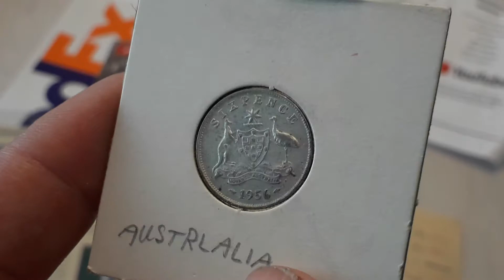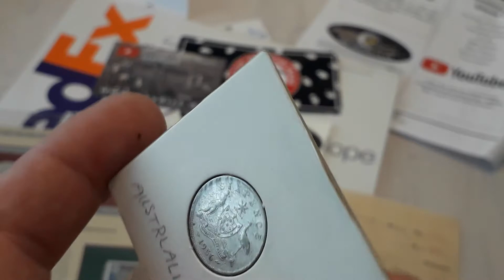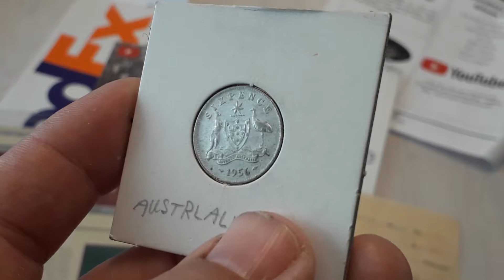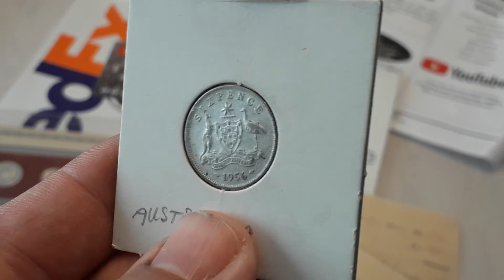6 Pence 1956 silver. Australia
Mintage  7,904,000